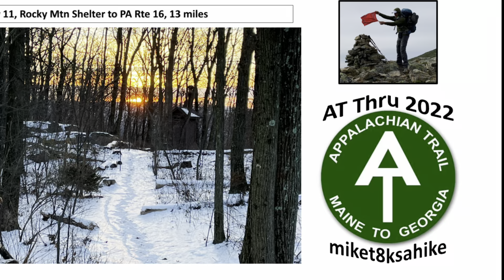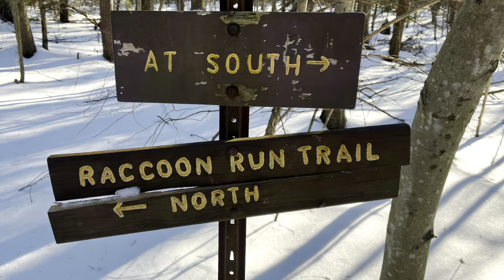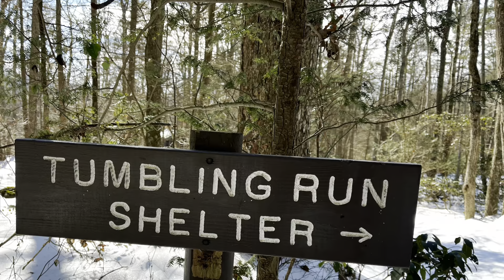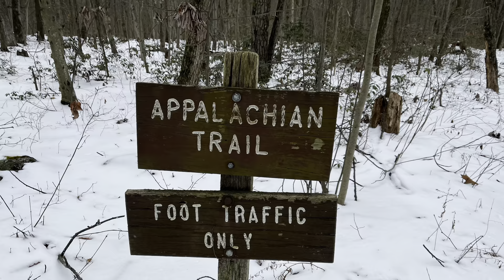Day 11, AT Thru 2022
Rocky Mtn Shelter to PA Rte 16